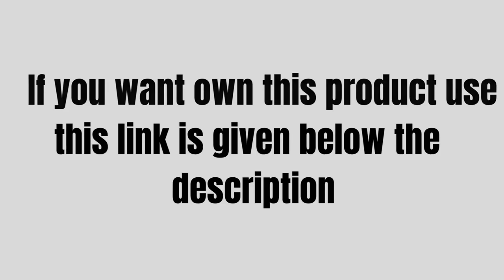Liza Plastic Jumbo Bucket, Tub & Mug Bathroom Set 11 pcs, Heavy Duty, Large Capacity (Brown)